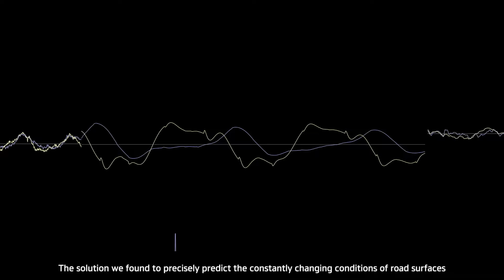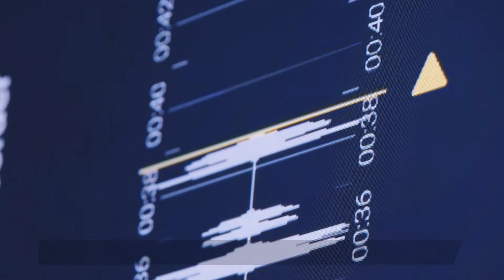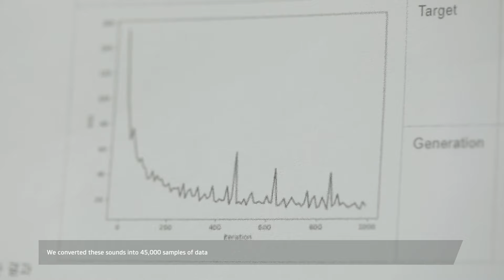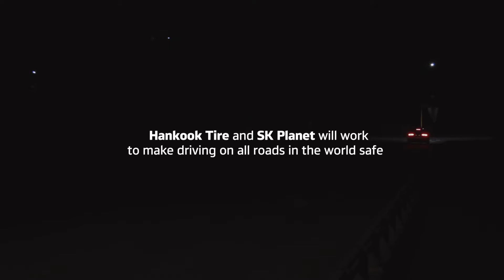[Hankook Tire] Road Hazard Prediction and Detection Solution (with SK Planet)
Hankook Tire and SK Planet present the ‘Road Hazard Prediction and Detection Solution.’

This is a joint social contribution project aiming to prevent car accidents that frequently occur due to on-road hazards, like black ice. ❄

The AI-based solution, including deep learning technology, analyzes road noise acquired from a moving vehicle and identifies potential risk factors on the road.
Let's meet Hankook and SK Planet's collaboration project that makes all roads safe.